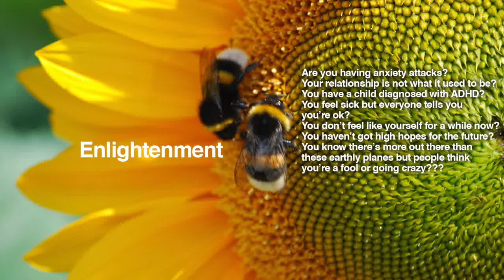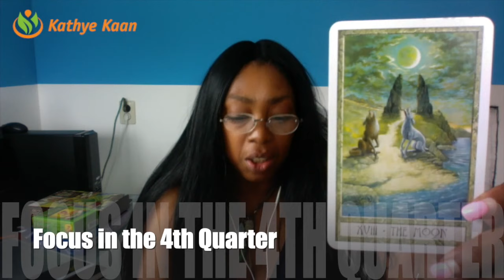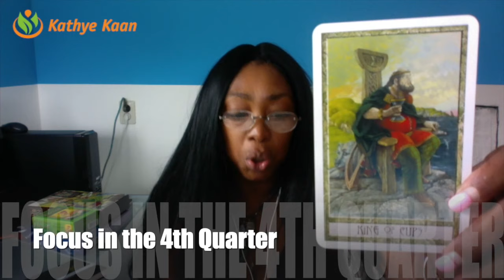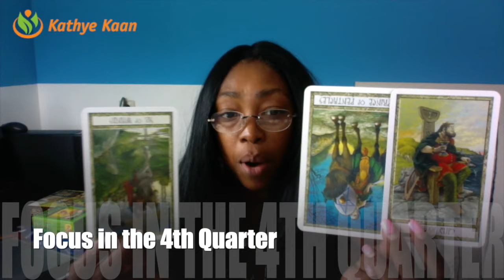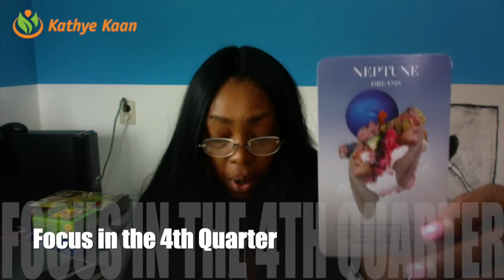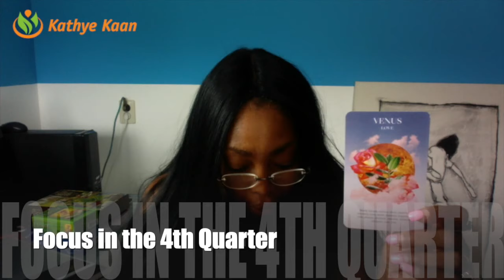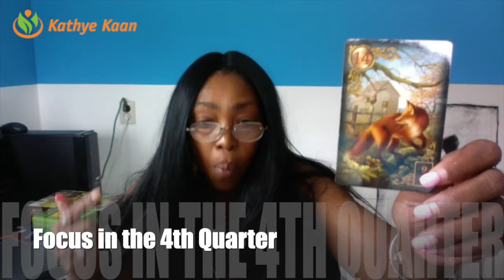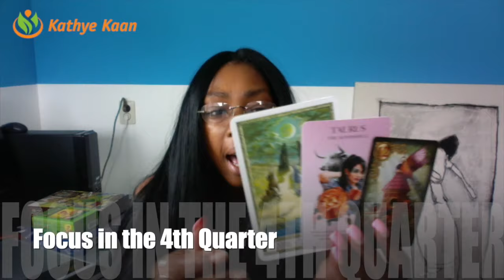ARIES 💕OCTOBER 💕 NOVEMBER 💕 DECEMBER 2019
ARIES OCTOBER NOVEMBER DECEMBER 2019. I use a combination of my gift, tarot cards, numerology and astrology to provide monthly psychic energy vibration readings for all Zodiac Signs.

Kathye